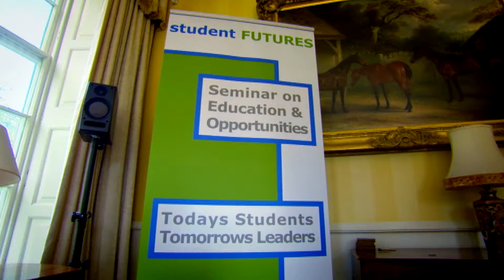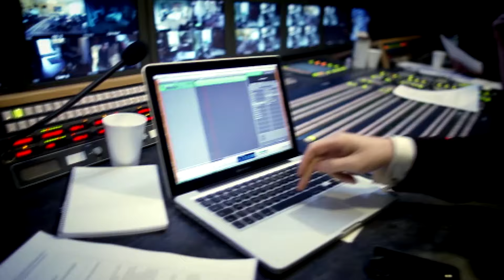The Guilt Trip | Derren Brown's The Experiment FULL EPISODE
Can Derren Brown convince someone that they've done the unthinkable?